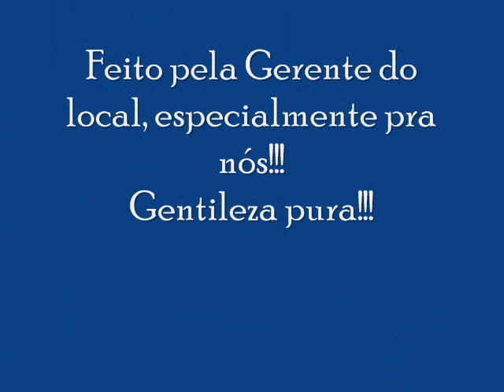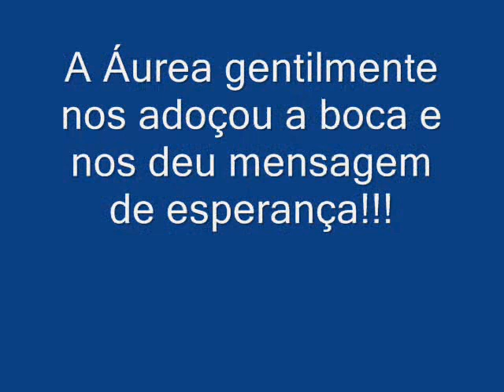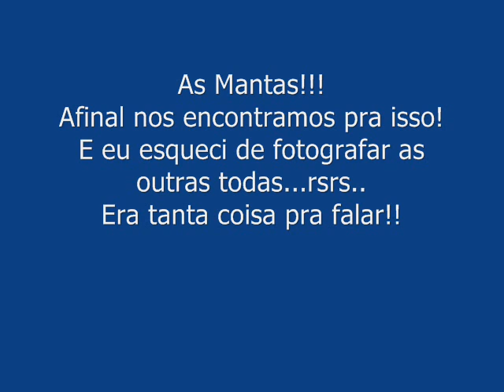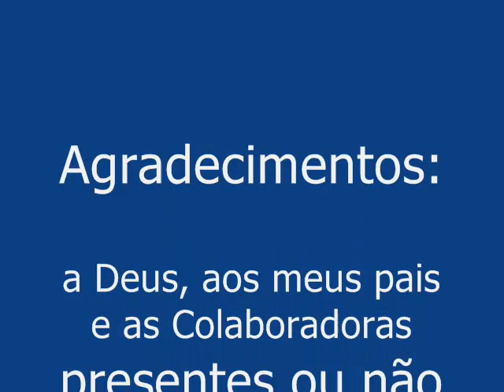Teste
Tricoteiras no Habib's em 03/10/09